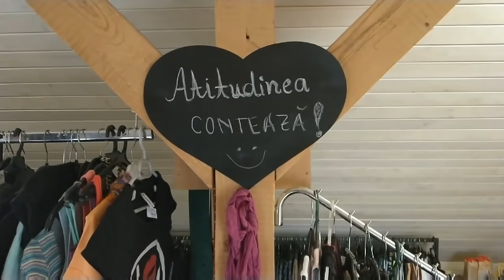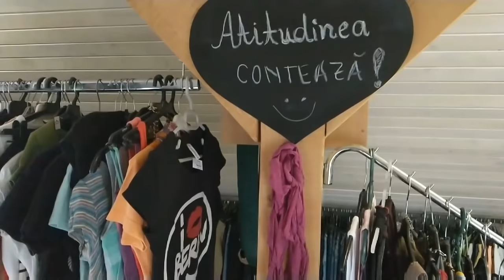Ce poti gasi intr-un SH